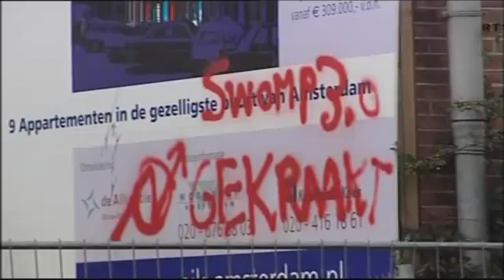2007 11 17 SWOMP 3 0 ontruiming RTVNH